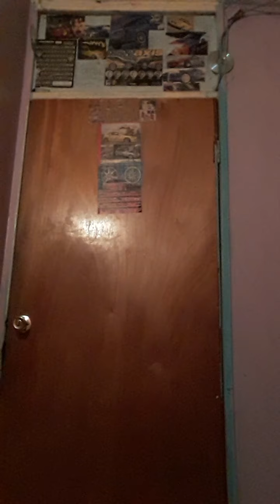God on Sean god disco promoter call Sean 6698098buy house at cherry jlo 4BILLION to Rian Benz